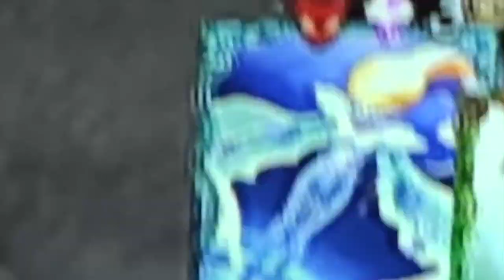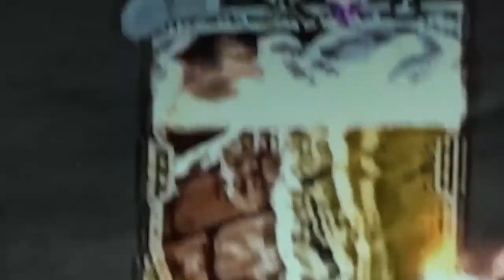Treasuretroves - Catch Up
unmixed unmastered
first single from upcoming album
lnk.bio/troves